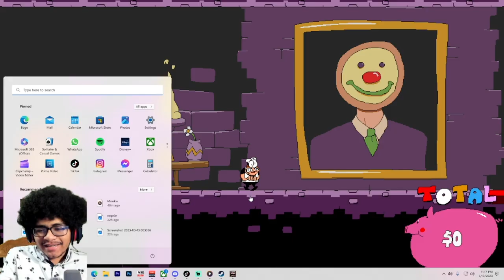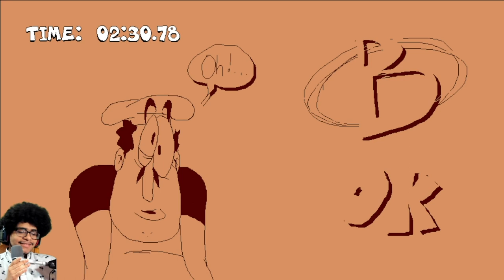WTH IS THIS PEPPER BOSS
Thank you jordinary for letting me play this game!! it reminds me so much of wairo land AND I LOVE IT

Target Practice - Super Smash Bros. Melee
Black Jewel 2 - Wario World
Dual Zone - Super Smash Bros 64
Rocket Barrel Boost - Donkey Kong 64